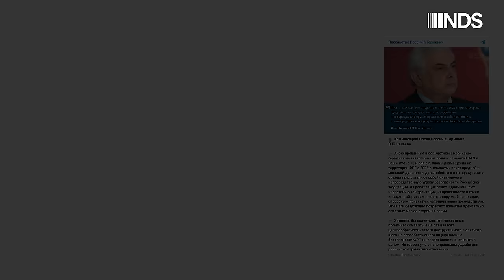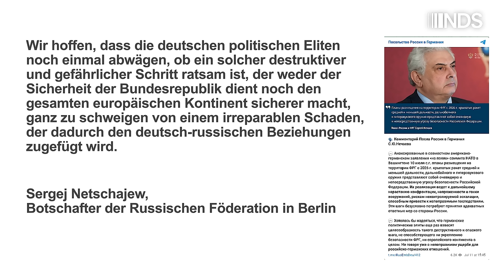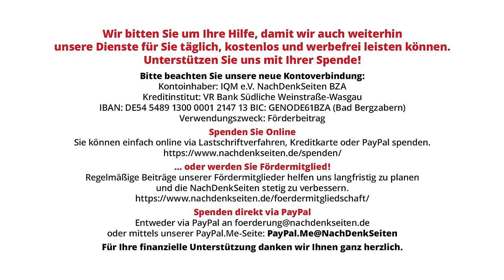O-Töne Nr. 3 zur geplanten Stationierung weitreichender US-Marschflugkörper in Deutschland | NDS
O-Töne Nr. 3 zur geplanten Stationierung weitreichender US-Marschflugkörper in Deutschland
aus Washington, Berlin und Moskau

Die von den Vereinigten Staaten von Amerika und Deutschland am Rande des Nato-Gipfels in Washington erzielte Vereinbarung, 2026 weitreichende Präzisionsflugkörper auf deutschem Territorium zu stationieren, wird sowohl von Vertretern der Ampel-Parteien als auch von CDU/CSU begrüßt. Aus Russland sind hingegen mahnende Stimmen zu vernehmen.

Artikel veröffentlicht am: 15. Juli 2024
Autor: Redaktion
Titelbild: Screenshot phoenix.de

NDS, NachDenkSeiten-O-Töne, NDS-O-Töne, Außen- und Sicherheitspolitik, Aufrüstung, Abschreckungsstrategie, Kalter Krieg, NATO, Russland, USA, Waffenlieferungen, Wettrüsten